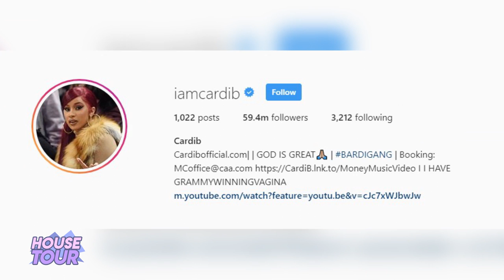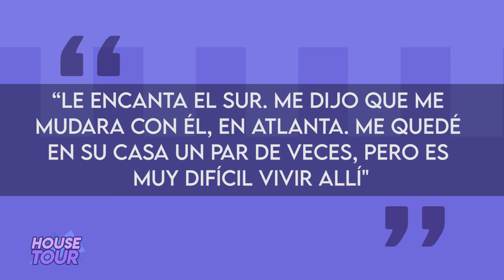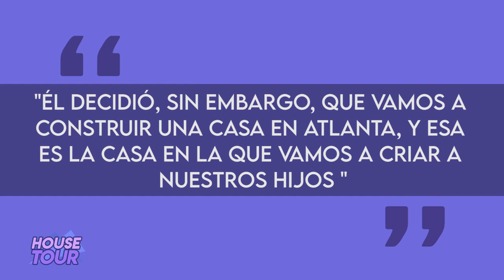Cardi B & Offset | House Tour | Mansión Enorme En Atlanta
Cardi B & Offset | House Tour | Mansión En Atlanta

Cardi B y Offset son una de la parejas favoritas de la actualidad y los éxitos que han creado tanto juntos como separados les han dejado mucho dinero y ese dinero se ha visto reflejado en sus propiedades inmoviliarias, las cuales son cada vez más grandes y lujosas y en este video les hablaré de su mansión nueva en Atlanta la cual se ha vuelto la casa de ensueño de la pareja.